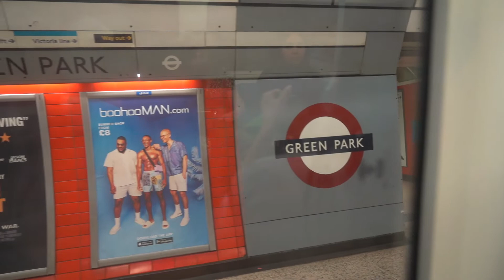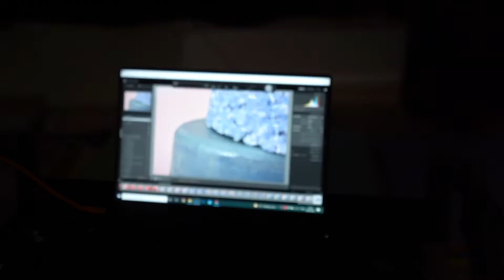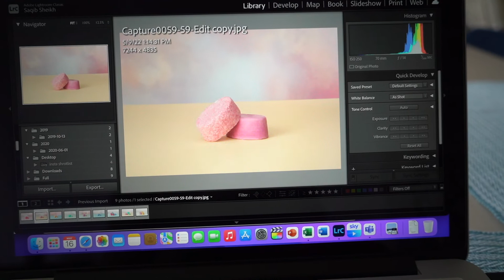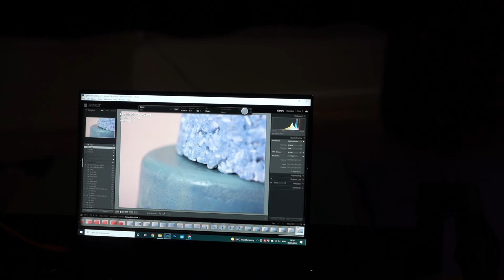I GOT COVID AND OUR SOULY PHOTOSHOOT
In this video we go to a photoshoot for my company Souly Naturals as we prepare for our pop up at John Lewis Canary Wharf on 13-16 June 2022

Produced by Saqib Sheikh